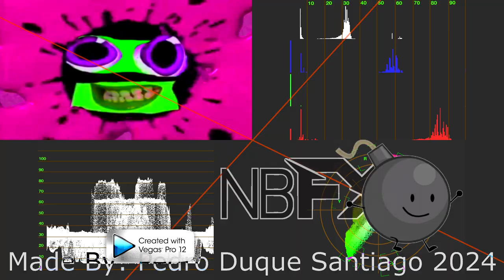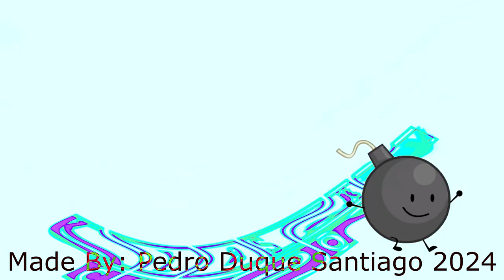No No No! Csupo Effects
Created With/Made On:
Sony Vegas Pro 8.0 (Activation Code Not Correct)
VEGAS Pro 18.0 (Waiting For The TRIAL-Code)
Kinemaster
KineMaster 5
MegaPhoto
Megaphoto Pro
CapCut
Wondershare Filmora 13
VMware Workstation 17 Player
VirtualBox 7.0
VideoPad
Alight Motion
PicPlayPost
Music Speed Changer
Audacity
Bandicam
Bandicut
Mobizen

Plug-Ins:
NewBlueFX 2012 Beta1
BCC
Sapphire
AAV ColorLab (Not Working)
IL Vocodex
Orange Vocoder (Effect)
4ourmulator
CMT_Bitcrusher_2
TAL-Bitcrusher
TAL-Vocoder
tb_grumblebum_2.7
mda Collection
ERZATZ
IO-Phaser
dESTROY fx Collection
AXP CharBooster